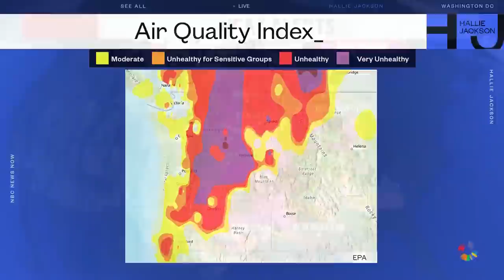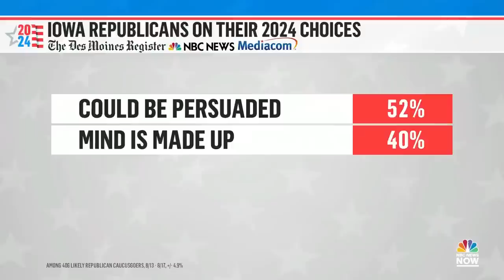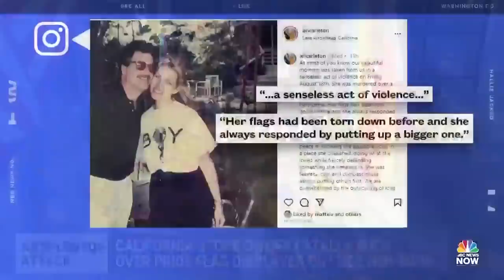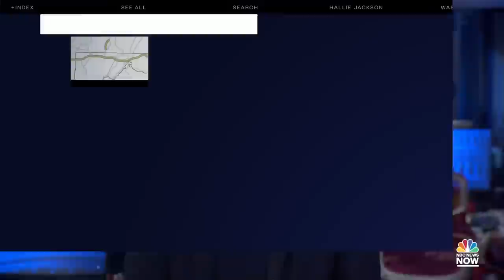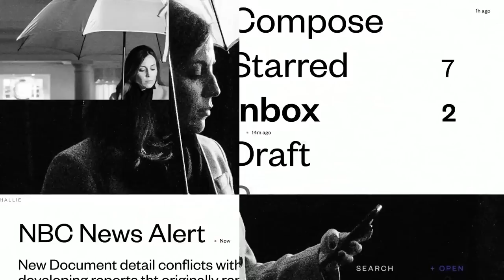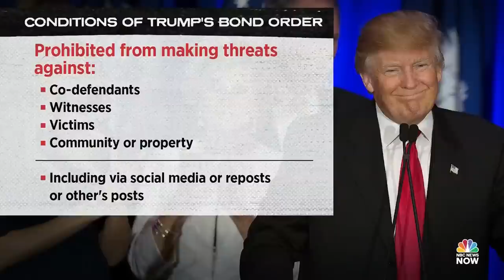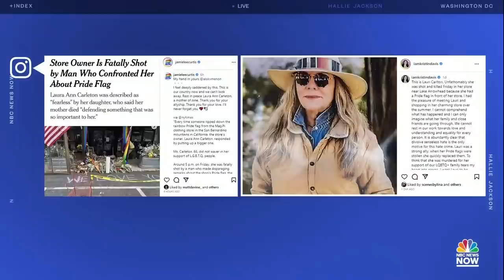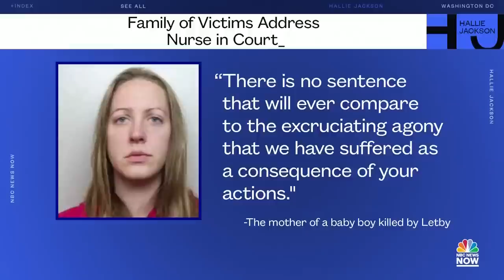Hallie Jackson NOW - Aug. 21 | NBC News NOW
Southern California facing major flooding from storm Hilary's record-setting rain, Trump’s bond in Georgia election interference case set at $200,000, and CDC says guns are leading cause of death for kids and teens in the U.S.